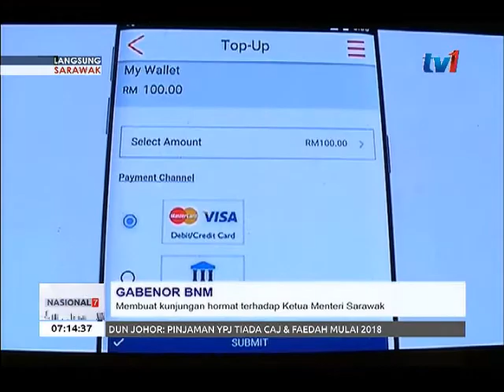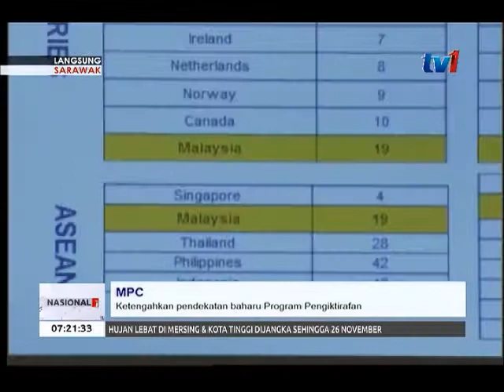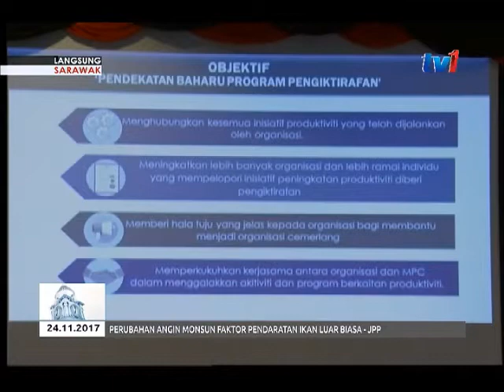LANGSUNG DARI SARAWAK 7 AM [24 NOV 2017]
1.OPENING MONTAGE

2.PEMANGKU TYT - ANGKAT SUMPAH PAKEJ

3.CM - KUNJUNGAN HORMAT PAKEJ

4.HITAM - PC PAKEJ

5.SOON KOH - SEKOLAH PAKEJ

6.LEE - KERJASAMA INDUSTRI PAKEJ

7.MPC - PENGIKTIRAFAN PAKEJ

8.LEE - TOKONG PAKEJ

9. AGENDA HARI INI

PENERBIT : AZIEMAH KASSIM
PENERBIT TEKNIK :
PENYUNTING : AZIEMAH KASSIM
PENGARAH STUDIO : DIRE LIAH
PEMB. PENERBITAN : JANTA NYANGGAI
NANCY NGAU
PENYUNTING VISUAL : HAMIDAH SAHAD
PENYAMPAI : DAMIA CASSANDRA MANJA.##